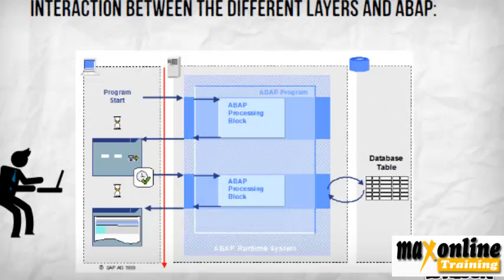SAP ABAP HR Training | SAP ABAP Online Training | Max OnlineTraining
Course Duration : 50 to 60 hr
Contact Numbers:

Max online Training is one of the best Online Corporate Training centers offering classes to candidates located at different locations like US, UK, Canada etc. by Real time experts.